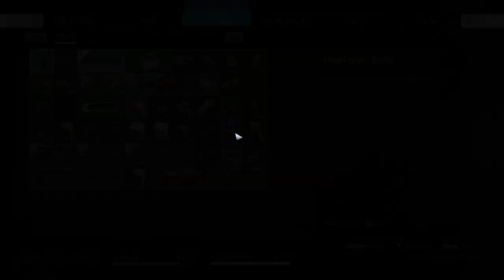Prey - Space Walk 🧑‍🚀🧑‍🚀 Part 3